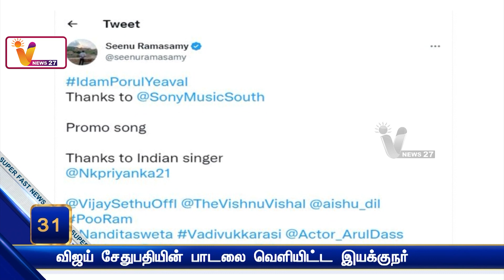விஜய் சேதுபதியின் பாடலை வெளியிட்ட இயக்குநர் | The director released Vijay Sethupathi's song